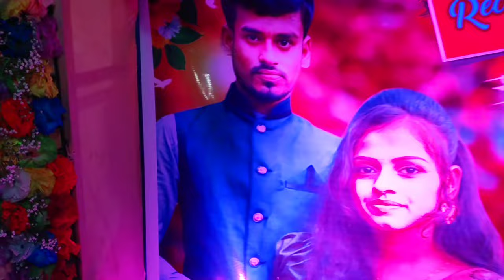ଭୋଜି ରେ ଇଏ କ'ଣ ହେଲା 😃||Trilochan Lopamudra Vlog